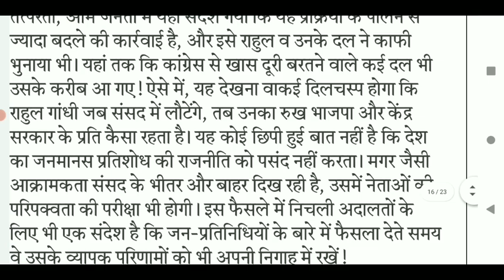90 wpm shorthand dictation || sampadkiya dictation from Hindustan newspaper || editorial dictation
90 wpm shorthand dictation || sampadkiya dictation from Hindustan newspaper || editorial dictation @hindidictation
Actual speed is 93 wpm.